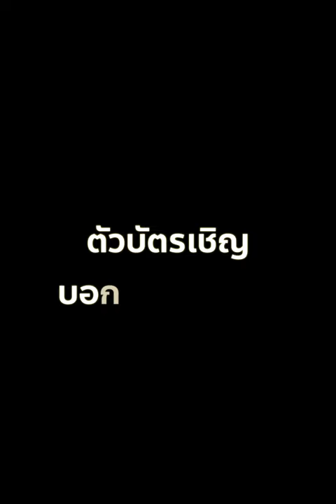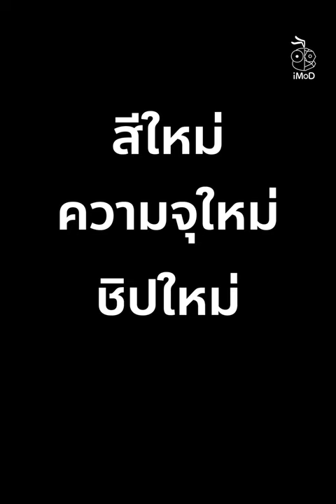บัตรเชิญ Apple Special Event 2019 บอกอะไรเราบ้าง? [iMoD Insider]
Apple ได้ส่งบัตรเชิญงาน Apple Special Event 2019 ให้สื่อ โดยบัตรเชิญเป็นรูป Apple สีรุ้งถูกหั่น พร้อมมีคำว่า “By innovation only” บอกอะไรเราบ้าง

- โลโก้ Apple หลากสีสันสื่อถึงอะไร?
- คำว่า "By innovation only" คืออะไรกันแน่?

รอดูกันวันที่ 10 กันยายน 2019 นี้!

✅ คาดเดาบัตรเชิญ Apple Special Event 2019 บอกอะไรเราบ้าง

✅ Apple จั่วหัวบัตรเชิญว่า By innovation only หวังว่าเราจะได้เห็นนวัตกรรมจริง ๆ

✅ ภาพพื้นหลัง Apple Event 2019 สำหรับ iPhone, iPad, Mac, Apple Watch

✅ ภาพพื้นหลัง Apple Event 2019 สำหรับ iPhone โทนสีดำ

มดเต้นท์ (Mod-T)